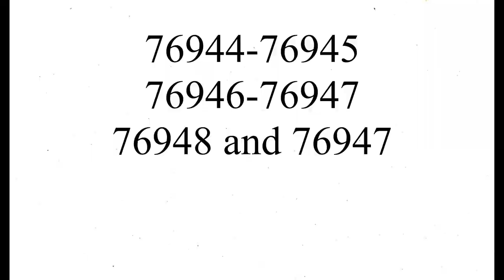lego jurassic world 2021 rumors!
I can"t wait till we get some images or better information about the sets,